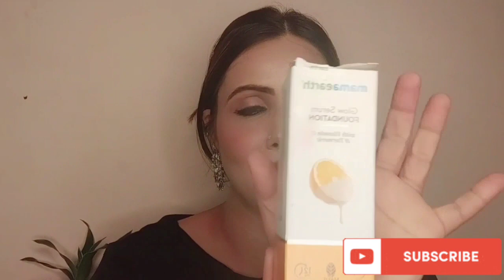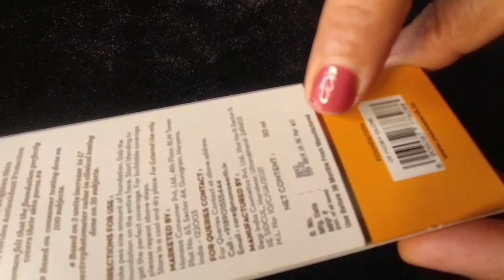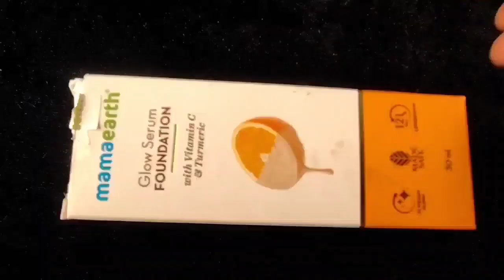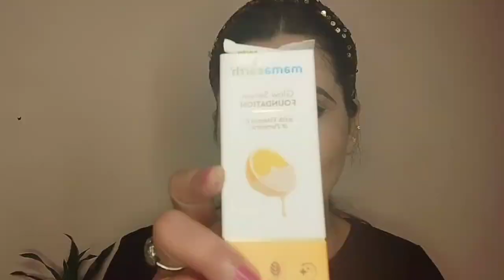MAMAEARTH GLOW SERUM FOUNDATION| HONEST REVIEW| WORTH IT OR NOT? GROOMWITHANJU